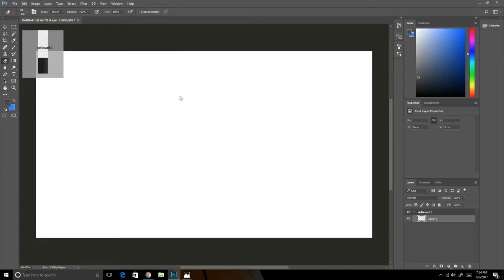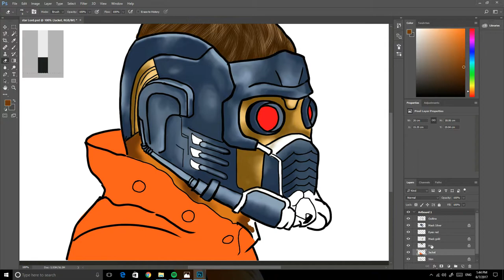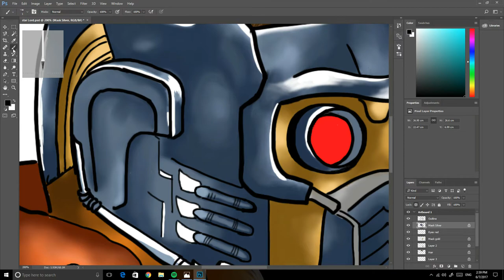Star Lord-Digital Art-Time Lapse-Drawing